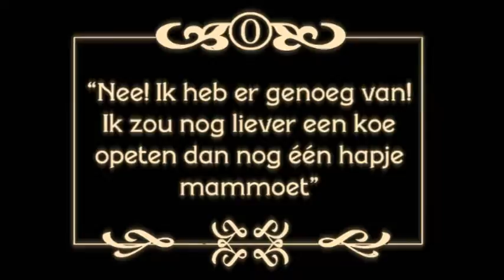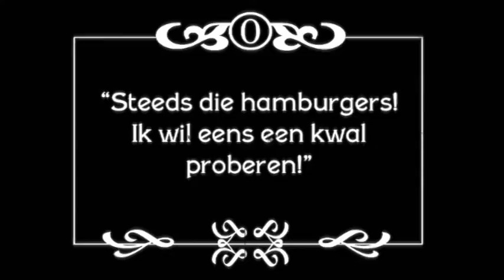Koeien en kwallen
Holbewoners op koeienjacht (???)
Geen idee waarom het 4:3 is, het beeld is nogal vertekend op deze manier, stinkyoutube.